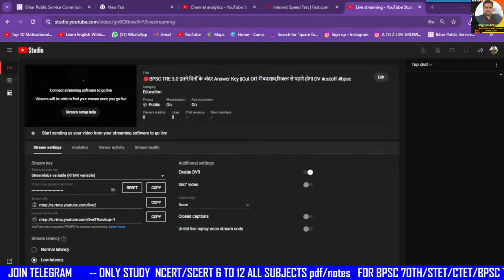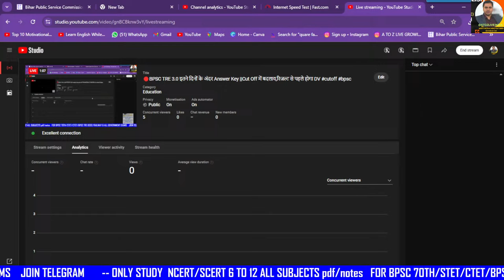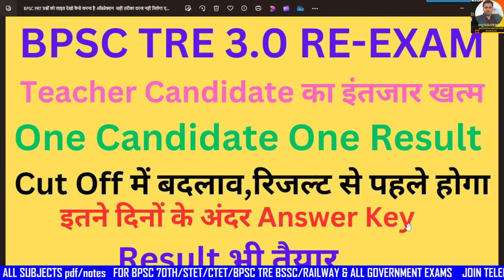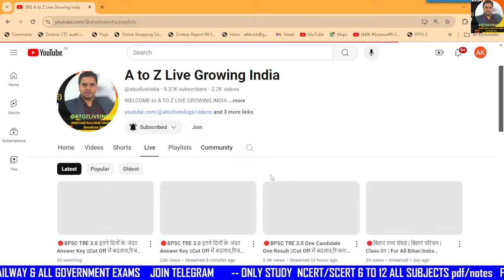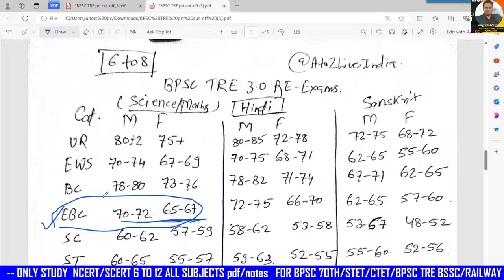🔴BPSC TRE 3.0 इतने दिनों के अंदर Answer Key ||Cut Off में बदलाव,रिजल्ट से पहले होगा DV